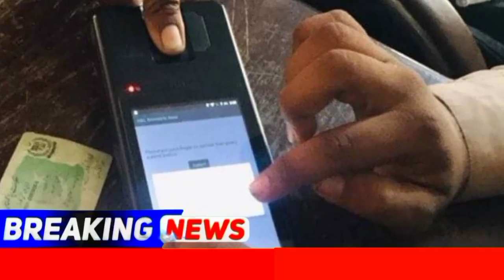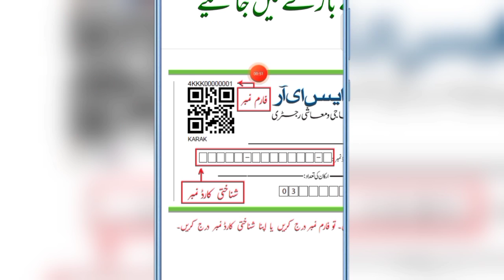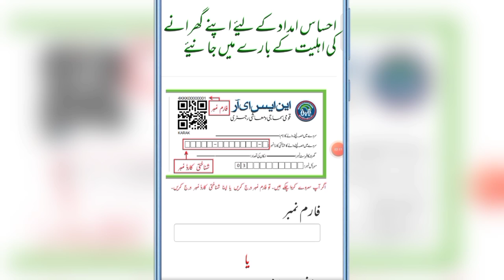Ehsaas Program | Benazir Program | bisp | Ehsaas New Programme | Benazir Imdad Program